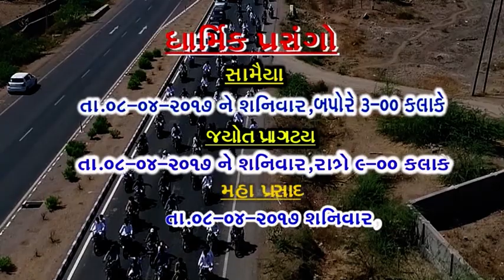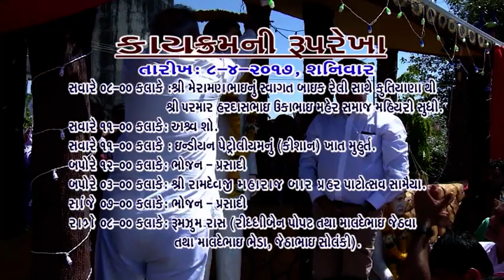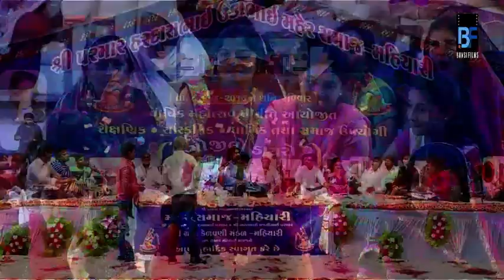Devraj Gadhvi ( Nano Dero ) || MAHIYARI {Ghed} -2017 || part 1 || Bansi Films & Dayro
|| part 1 || Devraj Gadhvi ( Nano Dero ) || ganesh vandana || Mahiyari-2017

BANSI FILMS & EVENTS

BANSI FILMS & EVENTS:-

BANSI FILMS DAYRO:-